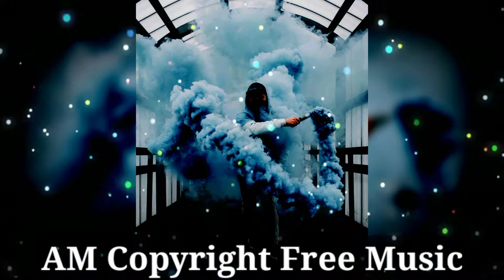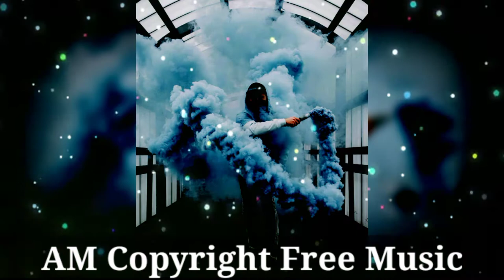YouTube audio library cinematic music Morning Joe - Patiño ( No Copyright, background Music)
AM Copyright Free Music

Best vlog AM copyright music that is non copyrighted so you can use it in your youtube videos.

noncopyrighted music
royalty-free music
no copyright

Music :- YouTube audio library cinematic music Morning Joe - Patiño ( No Copyright, background Music)